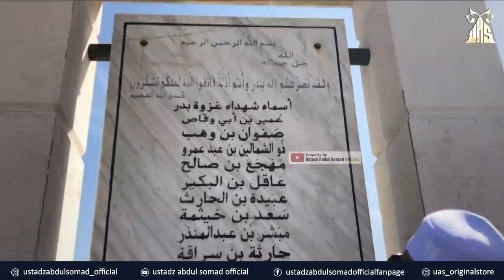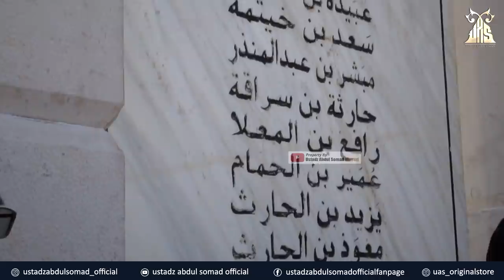MENGENANG PERANG BADAR | Makam Badr, Saudi Arabia | Ustadz Abdul Somad, Lc., MA